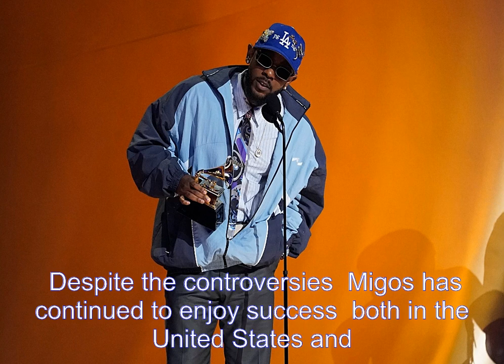How Much Money Does Migos Make? His Lifestyle And Net Worth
Migos is an American hip hop trio that has taken the music world by storm. The group, which is composed of three rappers known by their stage names Quavo, Takeoff, and Offset, has released several hit singles, including "Versace," "Fight Night," and "Look at My Dab." In 2018, the group released their highly successful album Culture II, which debuted at number one on the Billboard 200 and was certified platinum by the Recording Industry Association of America (RIAA). Migos is known for their unique style of hip hop, which has helped them to stand out in the rap genre. The